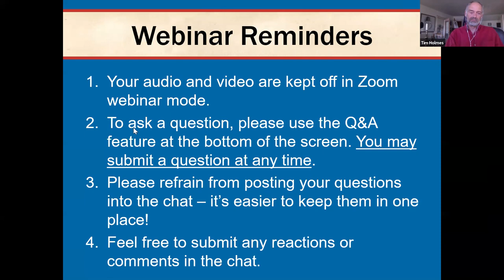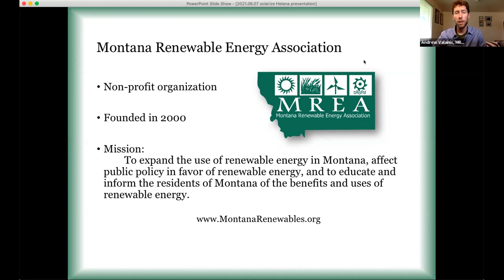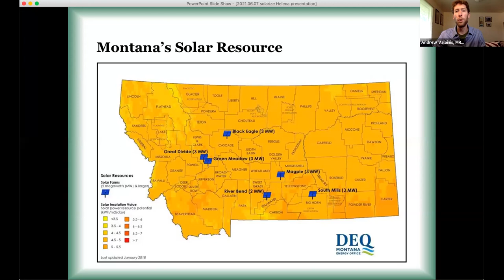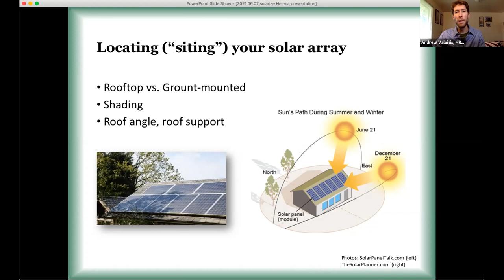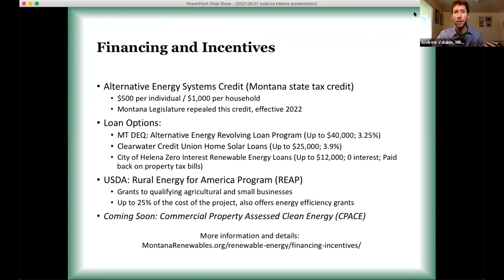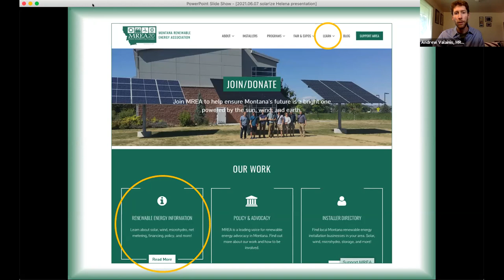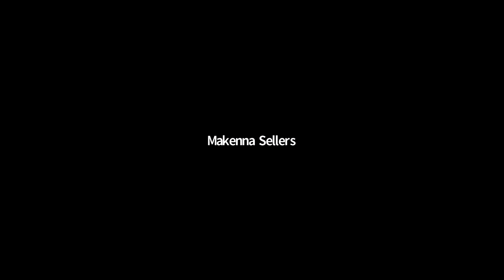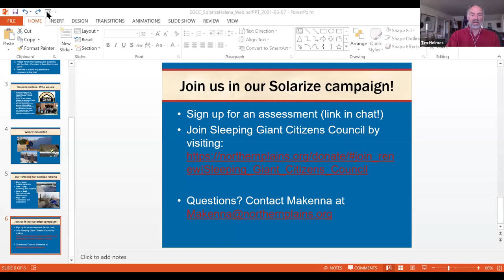Solarize Helena Webinar - Sleeping Giant Citizens Council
The campaign is designed to help residents of Lewis & Clark, Jefferson, and Broadwater counties make the transition to solar with ease. By working together, we’re removing hurdles for both the customer and the installer and making solar more accessible to Montanans.